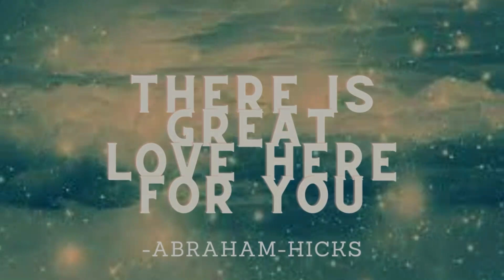Capricorn North Node (Natal) | 10th House North Node | Making the Most of Transit NN in Taurus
This is the third in a series of 12 videos, covering each individual North Node placement (sign and house) and how each can make the most of this transit of the North Node through Taurus (Jan 2022 – July 2023).

This is the video to watch if your Natal North Node falls in Capricorn or the 10th House. If you have a Capricorn North Node that is not in the 10th House, be sure to keep an eye out for the corresponding House video once it’s available on the channel.

My primary source for the notes I share is Jan Spiller’s book: Astrology for the Soul. In there, she also recommends we can each benefit from working with additional chapters, outside our natal North Node, as a way to reach the highest frequencies of any of the archetypes. For example, my Chiron is in Gemini and I found the Gemini North Node chapter SUPER helpful!

H E R E

~Astrology for the Soul by Jan Spiller (her book + it’s on Audible)

Thank you so much for your presence in this space. There is much love here for us all.

// WORK WITH ME 1-on-1 or get a VIDEO READING //